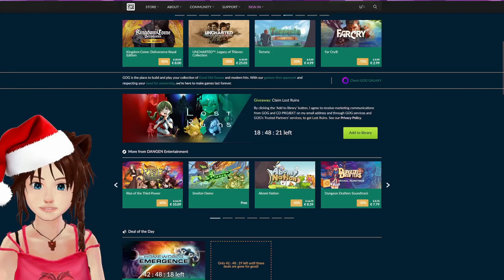⭐Free Game, "Lost Ruins" 👻 Claim it now before it's too late! 🔥Hurry on this one! 😊 ❄️🎄⭐🎁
😊 If you haven't signed up yet to LBRY/Odysee and want to earn some free crypto (LBC) 😀 You can use the invite link below, and we both get LBC from it.
Also, you earn by viewing a video occasionally, and at the same time you automatically help the people you view content from also with earning. Win/Win!
(Ask me about it in the discord channel below if you wish)

BTC: bc1q0j7fjtlfpctdps4u60t7qu5t8dc46rngdtdffq
ETH or LINK: 0x9154Ba3799f2640e67B07F779F66B6d97aBEA2a2
ADA: addr1qyzp9usm79nz89l8tkq70vh4wr0ejxt2g9apecjsq0ce5ksyztephutxywt7whvpu7e02uxlnyvk5st6rn39qql3nfdq42mek7